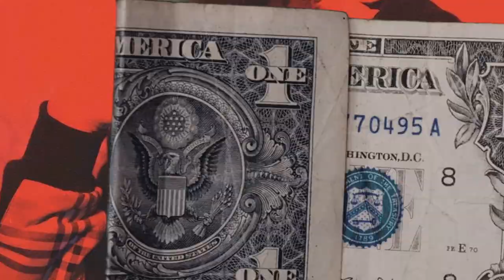(FFNP) Peysoh x Bravo TheBagchaser Type Beat ~ Coming Home (Prod. 2Tone x Daygo)